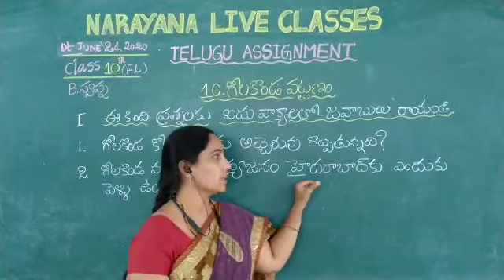TS CLASS 10 TELUGU FL 7 GOLAKONDA PATTANAM 24 06 20